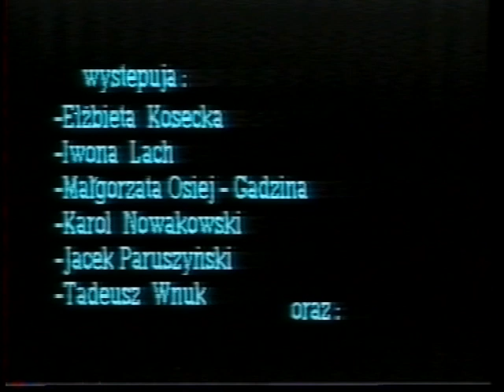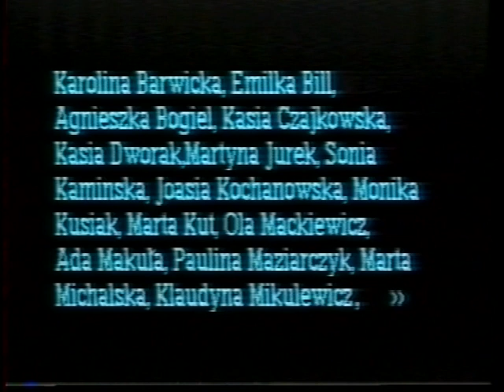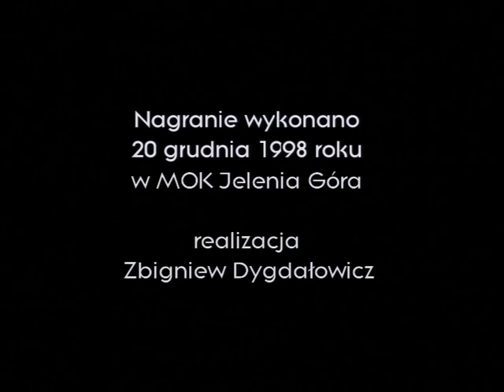Niesłychanać to nowina. cz 3. Pracownia dokumentacji filmowej JCK. Jelenia Góra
Trzecia część widowiska bożonarodzeniowego zrealizowanego w  MOK Jelenia Góra w grudniu 1998 roku.